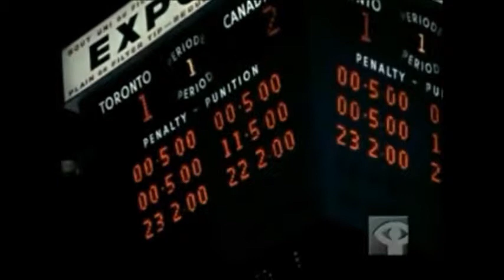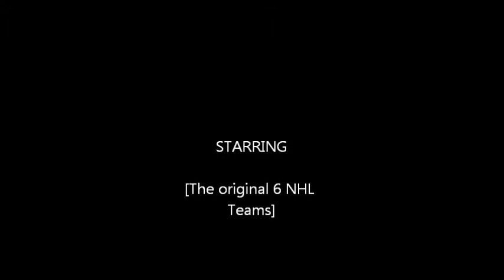Original Six 1967 Season(short clips).wmv